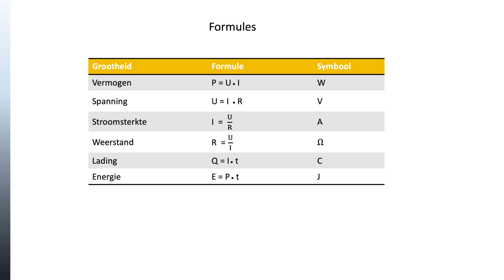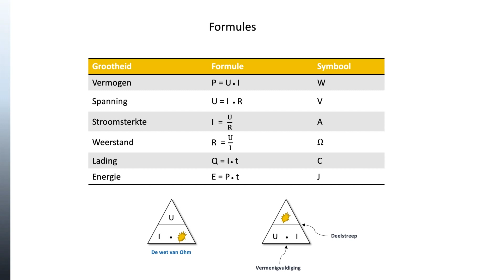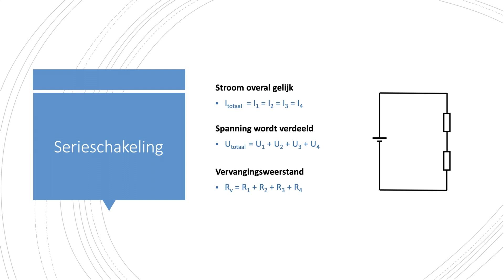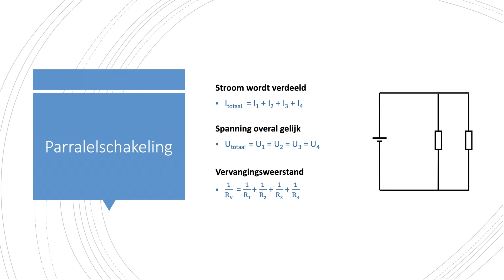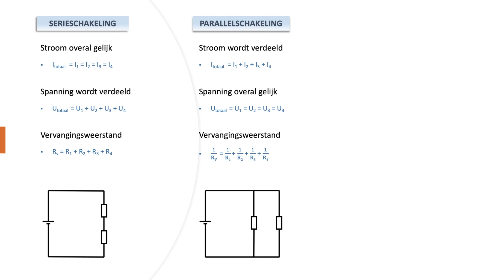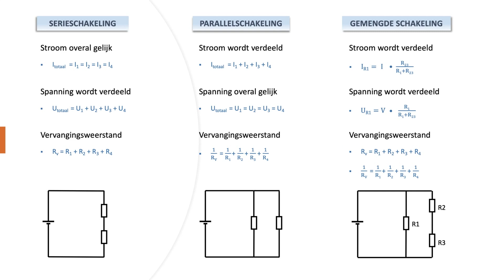De basis - Les 1 - Gelijkspanning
Welkom bij les 1 beste kijkers!

Gedurende deze les bespreken we de verschillende weerstandsschakelingen binnen de Elektrotechniek.

00:00 - Verwelkoming Les 1
00:14 - Grootheden en SI-eenheden tabel
00:42 - Formules
02:00 - Serieschakeling
02:30 - Parallelschakeling
03:19 - Gemengde schakeling
04:07 - Samenvatting

De volgende les gaat specifiek over de serieschakeling!